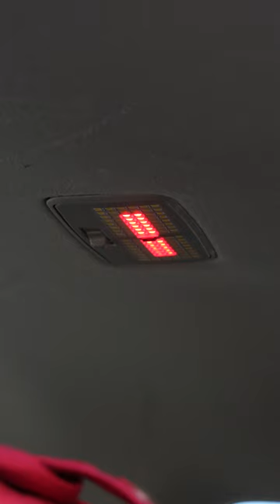Meso Customs Dome Lights